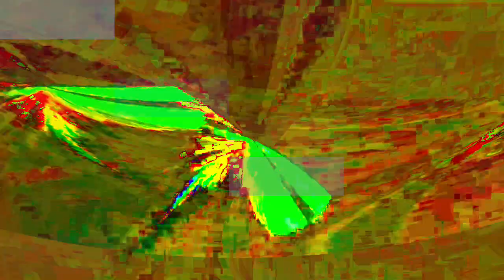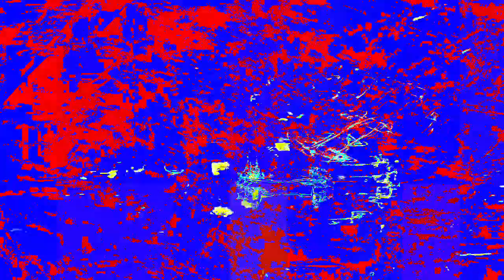[EPILEPSY WARNING] Movie 24 01 16 11h15m21s